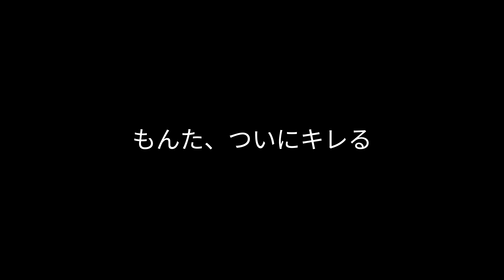【子猫時代】元気過ぎる猫を一瞬で黙らせるもんた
子猫時代に、きいちという元気過ぎる猫がいた。
しかし、もんたとは遊びのペースが合わなかったり健康面等の事情があり、手放すこととなった。

ふたりはこの頃は体格も同じぐらいだったが、既に力の差は歴然。

子猫同士のじゃれ合いは放っておいた方がいいと言うが、あまりにももんたがかわいそうだ。
もんたは痛そうな声をあげるが、きいちはどんどんエスカレートする。

そして、我慢の限界に達したもんたがついにキレる。
もんたは普段おとなしい分。怒るとめちゃくちゃ怖い。
木彫り熊のオーラを放っている。

そんなもんたの本気にきいちはビビってしまう。
私もついビビる。

もんただけは怒らせてはいけない。

【もんたグッズ】
［BASE］

【もんたの日常フォトブック】KADOKAWA

もんたのことを知りたい人はこちら